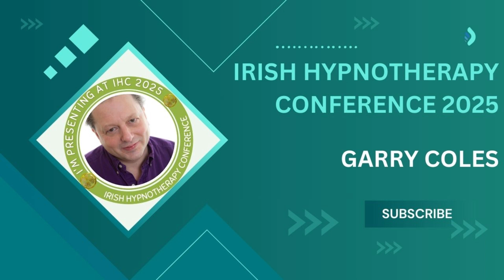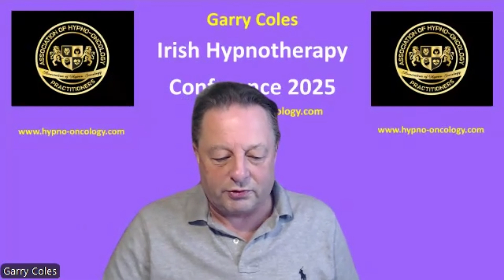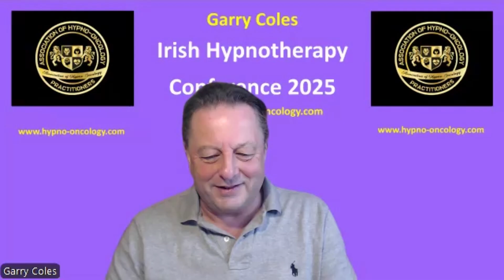Irish Hypnotherapy Conference 2025 - Garry Coles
Garry Coles who is presenting at the 2025 Irish Hypnotherapy conference on his career and his presentation on psychoneuroimmunology, and how it is affecting mind body medicine.